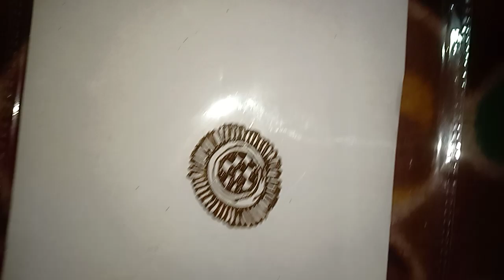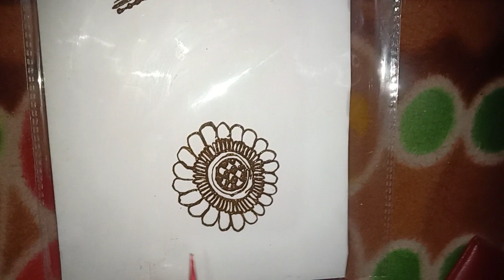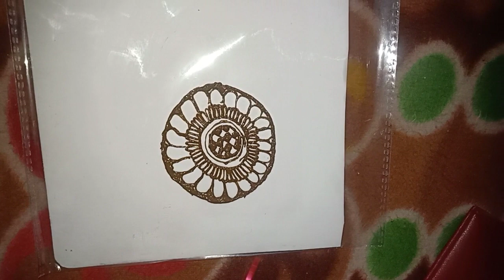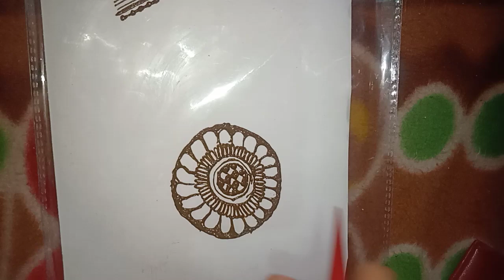super se upar wali mehndi designs khaas begginers ke liye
Edited by

hello doston welcome back to my channel all have really like the Aasan bahut hi Pyari design mehandi Sharaabi Lagane nahin aati unke liye to bahut hi acchi design hai aur special officer apply Karen beckoned ke liye to Agar aapko Meri video design acchi Lage to please channel ko like share subscribe karna bilkul aur ham aap aise hi acchi acchi mehandi design aur Lekar Aate Rahenge ke liye.

thanks for supporting me Dil se , love u 😘 guys
Mehndi for begginers, front ✋ hands mehndi,
Rajasthani mehndi
mandala style mehndi
easy and stylish mehndi
dulhan mehndi
how to make rose
how make a mehndi cone
Bridal mehndi bridegroom's mehndi
A letter mehndi
alphabetical mehndi
lovers mehndi
arebian style mehndi
easy mehndi trick
mehndi for children
mehndi for girls,marwadi mehndi style#morrcostylemehndi peacocklearn mehndi,toptenmehndistyle, 💓# heart mehndi, traditionalmehndi, floral mehndi hands,

Rajasthani mehndi tutorial
# Bombaystylemehndi
indianmehndigesign/henaa
خوبصورت مہندی ڈیزائن
پَکِثتَنِمہہندُدےثِگن

dulhanmehndi/henna
sarasmendidesign/henna
بنگلہ دیشی سٹائل مہندی/مہندی